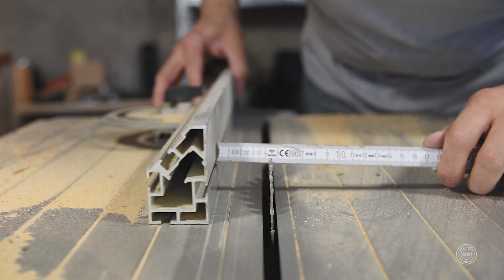How to make a Treasure Chest//Build a Treasure Chest out of pallet wood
Hey guys in this video i'm making a treasure chest out of reclaimed wood. It's not pallet wood but you can use it also and you will have the rustic look.

Pour Over Coffee Set
Leather tools Set
Leather Scraps
The leather buttons set
Aceton for the Signs
Coffee Mug
Speed squaer
Dewalt XR Set